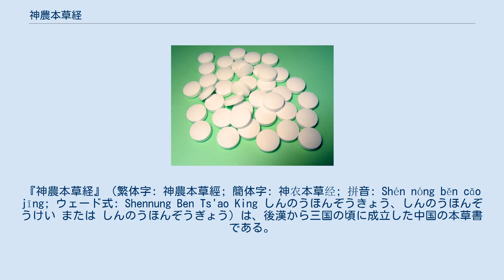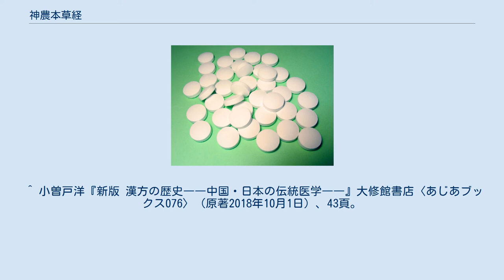神農本草経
『神農本草経』（繁体字: 神農本草經; 簡体字: 神农本草经; 拼音: Shén nóng běn cǎo jīng; ウェード式: Shennung Ben Ts'ao King しんのうほんぞうきょう、しんのうほんぞうけい または しんのうほんぞうぎょう）は、後漢から三国の頃に成立した中国の本草書である。
 『神農本草経』は神農氏の後人の作とされるが、実際の撰者は不詳である。
個々の生薬（漢方薬）について解説したもの。
中国最古の薬物学書であるとされる。
365種の薬物を上品・中品・下品（上薬・中薬・下薬ともいう）の三品に分類して記述している。
上品は無毒で長期服用が可能な養命薬、中品は毒にもなり得る養性薬、下品は毒が強く長期服用が不可能な治病薬としている。
 500年（永元2年）、南朝の陶弘景は本書を底本に『神農本草経注』3巻を撰し、さらに『本草経集注』7巻を撰した。
陶弘景は内容を730種余りの薬物に増広（ぞうこう）している。
 こうして中国正統の本草書の位置を占めるようになったが、現在みることができるのは敦煌写本の残巻や『太平御覧』への引用などにすぎない。
 その復元を図ったものとしては、明代の盧復、清朝の孫星衍、日本の森立之によるものなどがある。
 ^ 長濱善夫『東洋医学概説』創元社〈東洋医学選書〉、1961年、p.38。
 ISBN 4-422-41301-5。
 ^ a b 日本東洋医学会学術教育委員会『入門漢方医学』南江堂、2002年12月、p.9。
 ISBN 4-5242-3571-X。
 ^ a b c “薬学用語解説：神農本草経”. 日本薬学会 (2007年10月11日). 2010年8月20日閲覧。
 ^ 山田慶児『中国医学の思想的風土』潮出版社、1923年、P.42。
 ^ 小曽戸洋『新版 漢方の歴史――中国・日本の伝統医学――』大修館書店〈あじあブックス076〉（原著2018年10月1日）、43頁。
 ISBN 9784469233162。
 ^ 大塚敬節『漢方医学』創元社〈創元医学新書〉、1990年2月1日（原著1956年7月25日）、第3版、p.p.38-39。
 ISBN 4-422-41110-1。